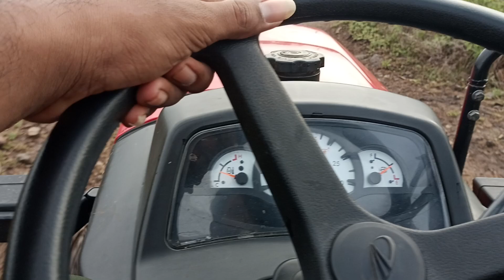Mahindra jivo 225 performance on kichhad mitti with Dharti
आप सभी लोगो को मेरा नमस्कार।।

आप लोग हमारे वीडियो को देखे और वीडियो को लाइक कीजिए और हमे कॉमेंट करके बताए हमारे वीडियो आपको कैसा लगते है ।।

JCB tractor JCB3dx backohlodar Mahindra eicher massy Ferguson John Deere sonalika novo 605 4×4 new holland 3630 captain America India corporation company jcb and tractor video call video call 🤙🤙

JCB with Eicher And Mahindra

stuck in mood jcb

JCB work

tractor and jcb work

pulling

delhi

Junagadh

Surat

ahemdabad

gujarat

Indonesia

all contri

Rajasthan

Punjabi song

punjab

Punjabi tractor stunt

paaji

Punjabi shikh

shree ram

hanuman dada

bhagva rang

tamilnadu

kerla

the kerla story movie

viral

please support

hello

help

hatyakand

tractor konsa best Hai

tractor interview

tractor review

JCB review

airoplane airport

airline

Akshay Kumar

kapil sharma

cricket

ipl